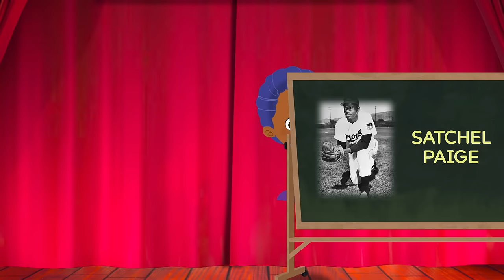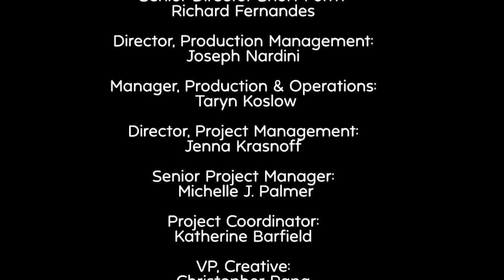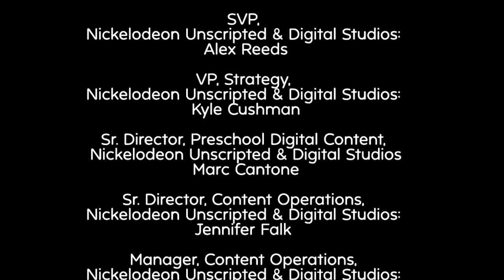"Confidence" Song w/ Goby & PAW Patrol - Rhymes Through Times Ep. 6 | Nick Jr.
Join Goby from Bubble Guppies, Santiago and more as they put together a musical history lesson for preschoolers. Our cast tells the story of Satchel Paige, an extraordinary baseball player who had confidence to win, featuring original music from Hamilton's Christopher Jackson! This is the sixth episode of a six-part Black History musical series!

Created by: Lasette Canady
Lyrics by: Christopher Jackson & Samuel McKelton
Character Development, Animation & Design by: Lion Forge Animation, LLC.

Rhymes Through Times helps kids build social and emotional skills through a lens of fairness and equal opportunity. The series emphasizes several critical developmental skills and perspectives including the following: taking pride in one’s own identity while understanding the thoughts, feelings, and perspectives of others; appreciating and celebrating differences; recognizing how we all fit into the larger world; practicing concepts of fairness, inclusivity, and kindness; being helpful to others; and, encouraging children to stand up for justice to be positive change makers.

***ADVERTISEMENT***